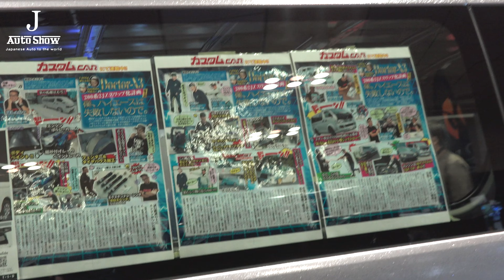(4K)TSD Styling TOYOTA HIACE TRH-200V modified アウトバーン200系ハイエースカスタム - 大阪オートメッセ2018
TSD Styling TOYOTA HIACE TRH-200V modified
OSAKA AUTO MESSE 2018,FEB 10
Custom Car Auto Show in Japan 2018.
Japanese VIP CAR STYLE .Luxury modified car

インテックス大阪で開催された大阪オートメッセ2018。
アウトバーン200系ハイエースカスタム

filmed by SONY FDR-AX700 4K HDR Camcorder.
4K XAVC-S 3840x2160/30P(2160p) MPEG-4 AVC/H.265